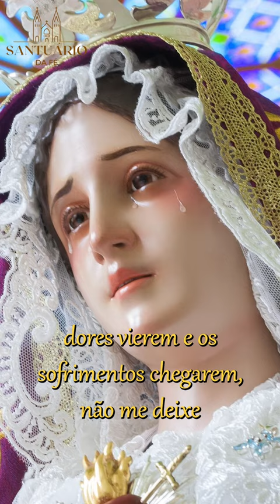❤️ ORAÇÃO A NOSSA SENHORA DAS DORES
Vamos juntos rezar a Oração a Nossa Senhora das Dores. Conheça nossos vídeos de orações curtas! Ajude a espalhar a Palavra de Deus. Que Deus abençoe.

Nossa Senhora das Dores, eu te apresento todas as minhas necessidades, mágoas, tristezas, misérias e sofrimentos.

Ó Mãe das dores e rainha dos mártires, que tanto sofrestes ao ver Vosso Filho flagelado, escarnecido e morto para me salvar, acolhei minhas preces nesta oração.

Mãe amável, concedei-me uma verdadeira contrição dos meus pecados e uma sincera mudança de vida.

Nossa Senhora das Dores, que estiveste presente no calvário de Nosso Senhor Jesus Cristo, esteja também presente nos meus calvários.

Por piedade, ó advogada dos pecadores, não deixeis de amparar a minha vida na aflição e no combate espiritual que a todo momento estou sujeito a travar.

Nossa Senhora das Dores, quando as dores vierem e os sofrimentos chegarem, não me deixe desanimar.
Mãe das dores envolva-me em Teu sagrado manto e ajuda-me a passar pelo vale de lágrimas.

Amém.

Com certeza ele vai trazer uma palavra de conforto e alívio há quem necessita!

NÃO ESQUEÇA, pois isso é IMPORTANTÍSSIMO para a continuidade de nosso trabalho evangelizador!